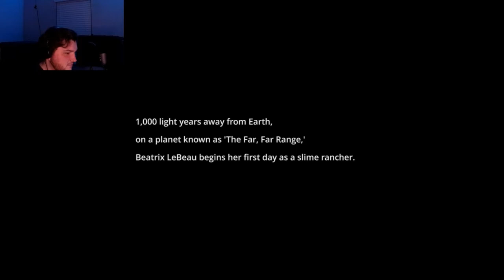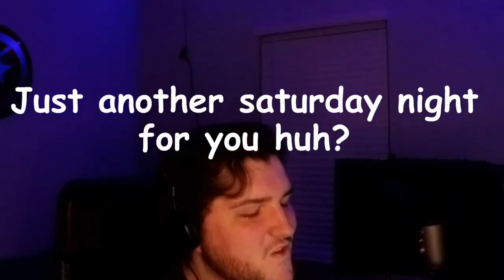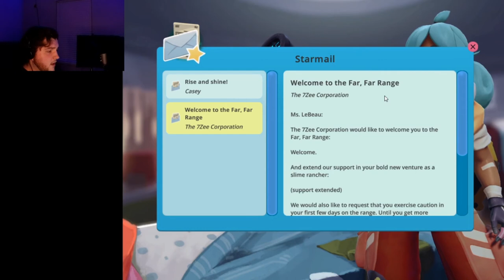I. SUCK. EVERYTHING. | Slime Rancher: Part 1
Suck.

Go get your own TheRealTomRyan Music T-shirt!!!